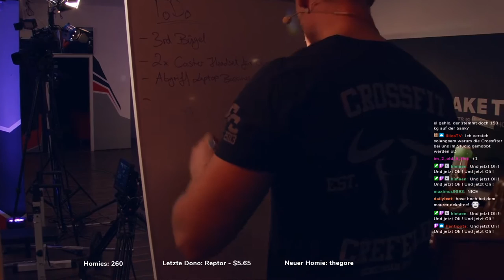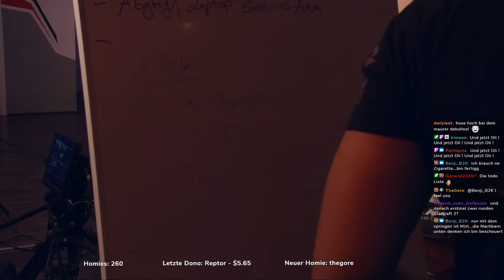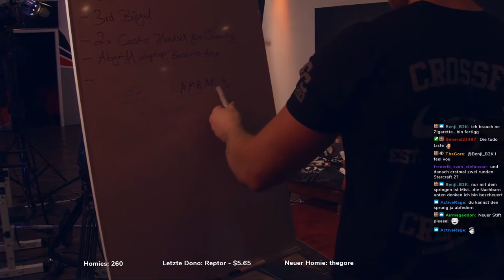Fitness #01 mit Dennis und Pete vom Crossfit Crefeld - Tach Tach! | Day 02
Viel Zeit zu Hause bedeutet wenig Bewegung, oder? Falsch! Wie man sich Zuhause in Form halten kann zeigen euch Dennis und Peter vom Crossfit in Krefeld. Tolle Übungen für Zuhause und jeder kann mit machen!

Ab jetzt gibt es jeden Tag aus TaKes Bar in Krefeld die volle Dröhnung TaKe! könnt ihr TaKe durch den Tag begleiten. Ob Warcraft III wie in alten Zeiten, eine Runde Fitness an den Geräten oder ein netter Talk an der Bar - alles ist möglich!

Hosts:
Dennis Gehlen